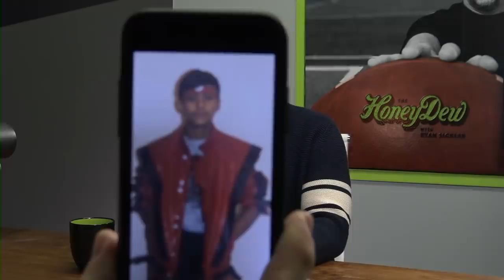HoneyDew Podcast #118 | Russell Peters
LIQUID I.V.

KEEPS
If you’re ready to take action and prevent hair loss, go to receive your first month of treatment for FREE!

My HoneyDew this week is Russell Peters! Russell Highlights Lowlights about mistaken racism & why he found it way more comfortable hanging out with black kids. Russell gets deep on Catholicism and what it was like growing up an outcast.

Like the music I use for my videos?